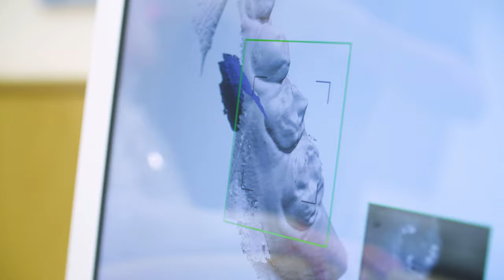docs & bears - KFO Zentrum - Praxisrundgang mit Monty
Genießen Sie und Ihr Kind einen Praxisrundgang mit Monty.

docs & bears - Zentrum für Kieferorthopädie
Ditzingen, Rutesheim und Besigheim
Kieferorthopädische Gemeinschaftspraxis
Dr. Artmann, Dr. Langsch, Dr. Bareis

Termin buchen?

Mail schreiben?

Unsere neue Website genießen?